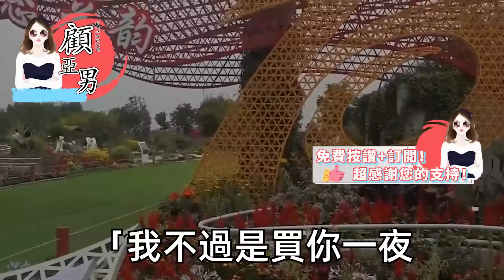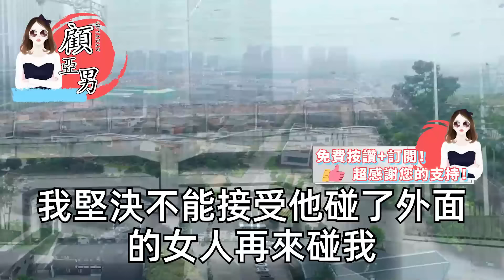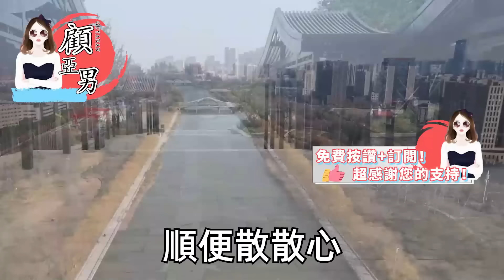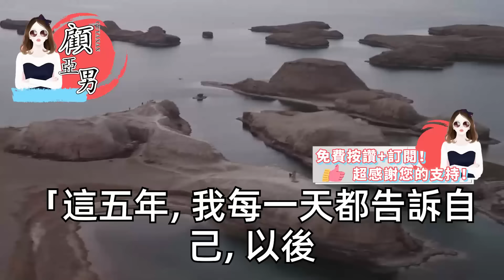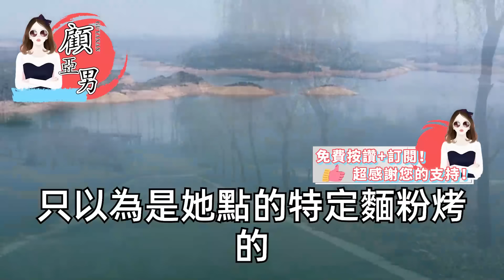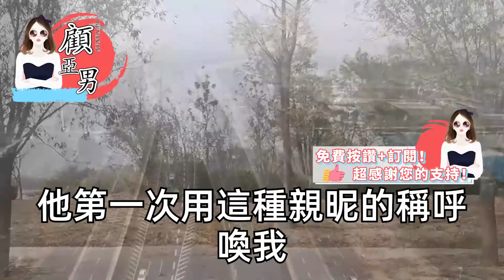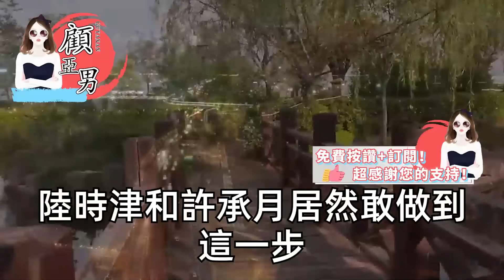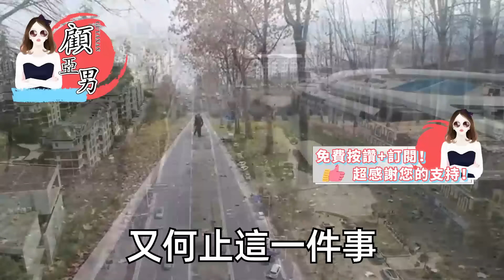二婚後 我接受了一個男人，可臨到結婚之初女人打來電話，那頭他說 都被睡了五年了，自己又不是回收站專撿垃圾，我握緊了手機 摘下鑽戒，他不知很多年前你就不值一提【顧亞男】【高光女主】【爽文】【情感】